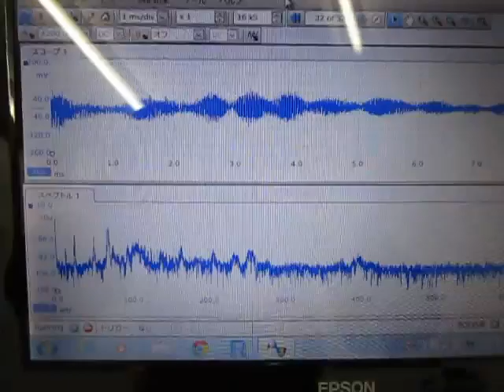超音波テスター Ultrasonic tester